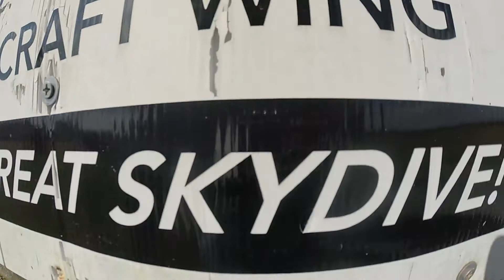Swoopware: Skydive - Daniella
Swoopware: Skydiving Video - Daniella